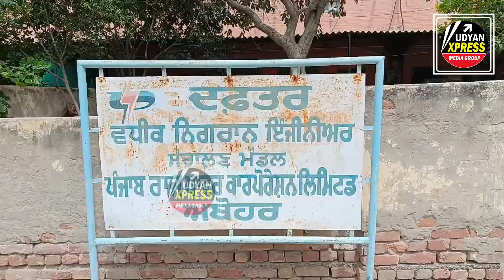ਸਮਾਰਟ ਬਿਜਲੀ ਮੀਟਰਾਂ ਨੂੰ ਲੈ ਕੇ ਬਿਜਲੀ ਮਹਿਕਮੇ ਆਏ ਕਿਸਾਨ ਯੂਨੀਅਨ ਦੇ ਆਗੂ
ਬੋਲੇ - ਧੱਕੇ ਨਾਲ ਸਮਾਰਟ ਬਿਜਲੀ ਮੀਟਰ ਪਿੰਡਾਂ ਵਿੱਚ ਨਹੀਂ ਲੱਗਣ ਦਿਆਂਗੇ